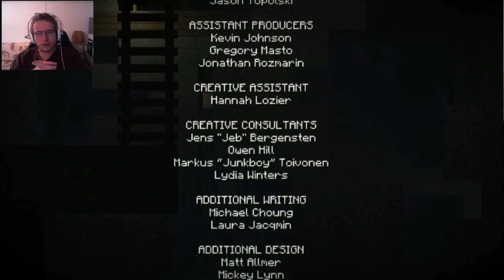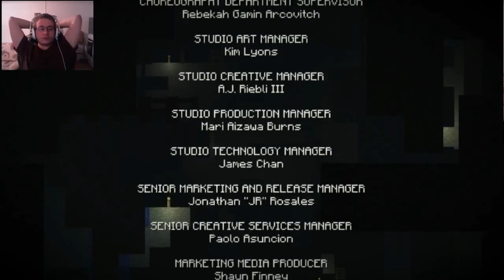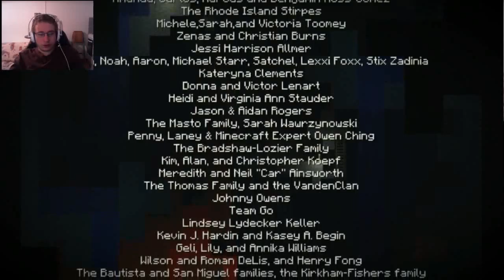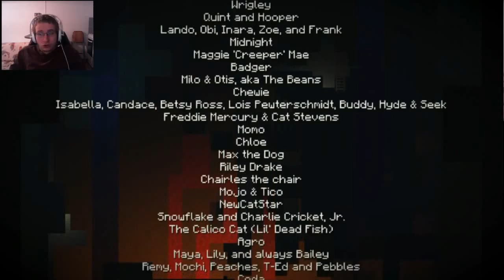Let's Play Minecraft Story Mode episode 2 part 4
Minecraft: Story Mode is developed by Telltale Games, in association with Mojang, the original developer of Minecraft.

I completly forgot to upload this yesterday, as I was having bit too much fun with friend of mine. Apoligies about lateness of this video